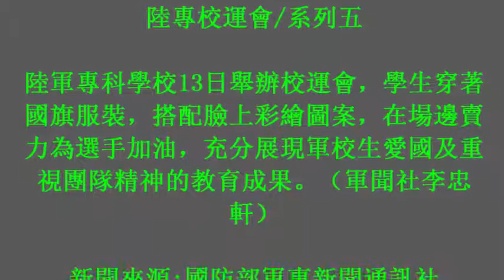陸專校運會/系列五 | 其他 - 國防部軍事